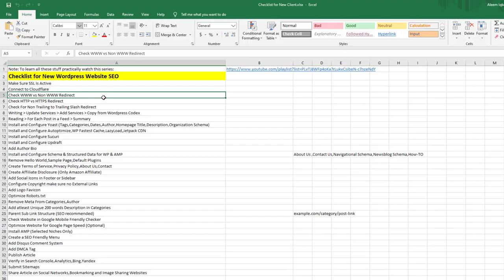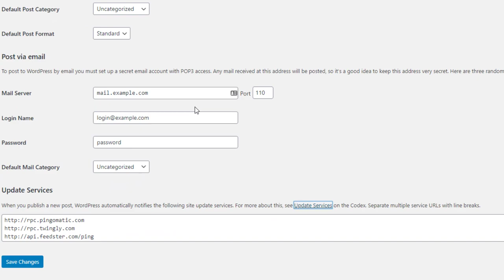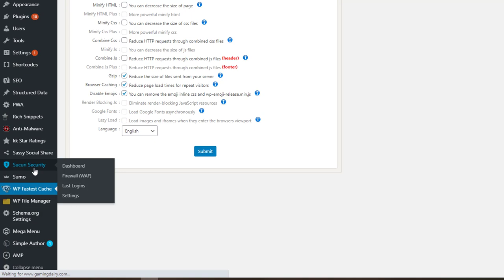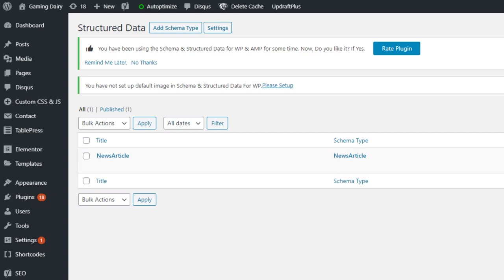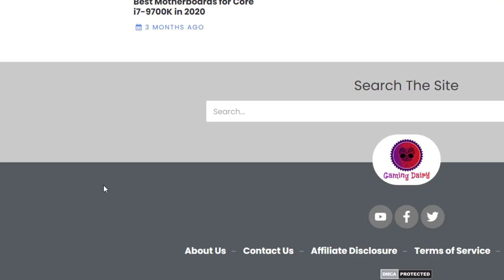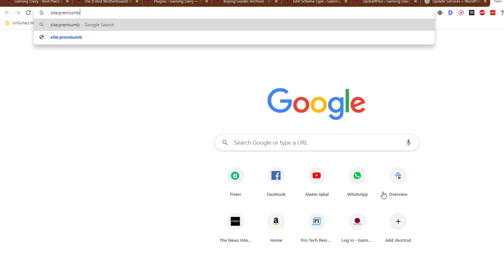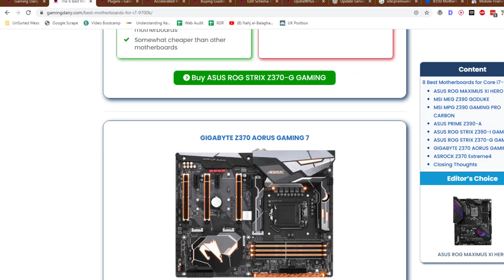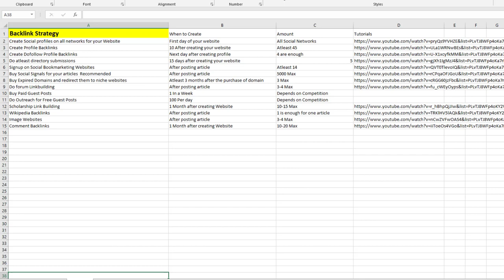SEO Checklist for Wordpress Websites to Rank on 1st Page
Here is an SEO checklist for WordPress websites to help improve their ranking on the first page of search results:

Choose a relevant and descriptive domain name: The domain name should accurately reflect the content of your website and include relevant keywords.

Use a responsive and mobile-friendly theme: A responsive theme will ensure that your website looks good and functions properly on all devices, including smartphones and tablets.

Use descriptive and relevant titles and headings: Use descriptive and relevant titles and headings to help search engines understand the content of your website and improve its ranking.

Optimize images with descriptive file names and alt text: Use descriptive file names and alt text for images to help search engines understand the content of your website and improve its ranking.

Use relevant and descriptive URLs: Use URLs that accurately reflect the content of the page and include relevant keywords.

Use internal linking: Link to relevant pages within your website to help search engines understand the structure of your website and improve its ranking.

Use a sitemap: Create a sitemap to help search engines discover and index all the pages on your website.

Use a SEO plugin: Use a SEO plugin such as Yoast SEO to help optimize your website for search engines.

By following this checklist, you can improve the SEO of your WordPress website and increase its chances of ranking on the first page of search results

💥💥Vieo Chapters💥💥
00:00 Universal SEO Tool
00:48 Building Dofollow Comment Backlink
03:50 Building Dofollow Forum Backlinks
14:32 Ending